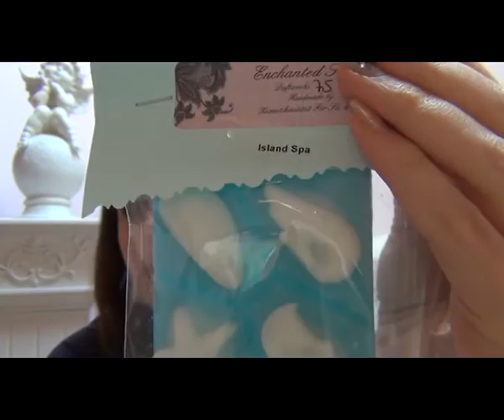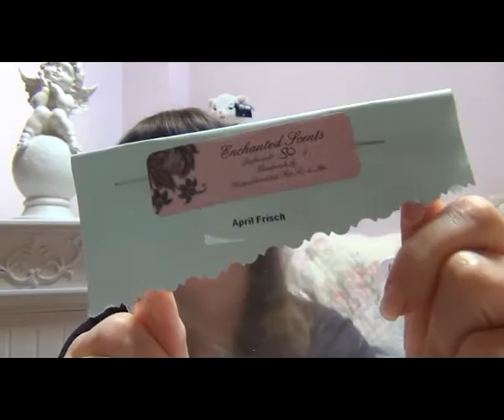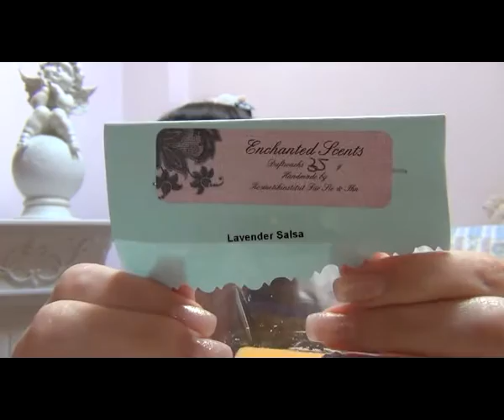Enchanted Scents August 2016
In diesem Video zeige ich euch welche neuen Düfte euch im Shop
erwarten.

rosesandivy77
Postfach 10 03 44
64203 Darmstadt